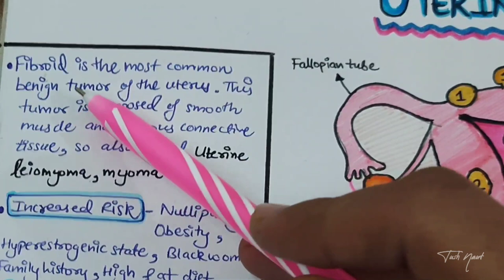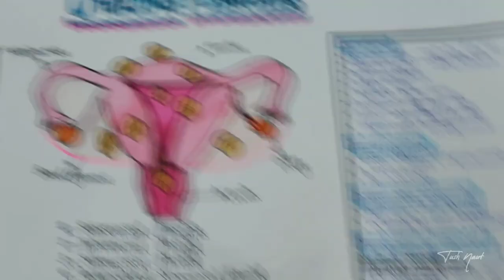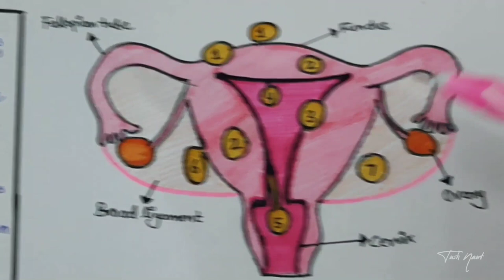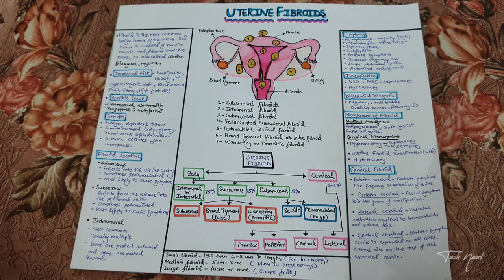Uterine Fibroid - Types, symptoms, management - Easy notes and explanation in Hindi